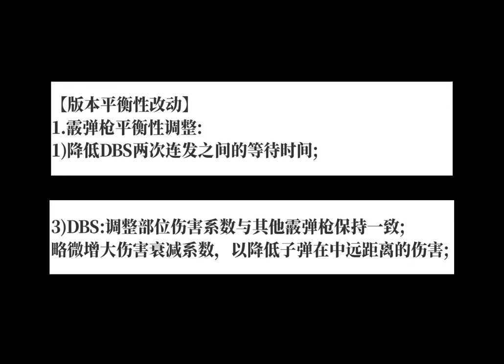揭秘和精英：dbs又再重做？这是加强？为什么这个版本都在用DBS？｜和平精英